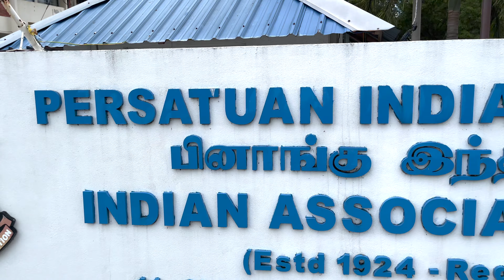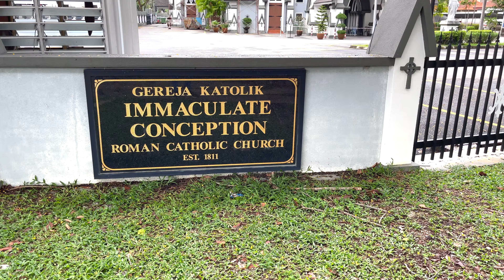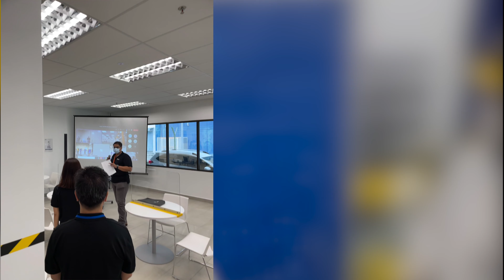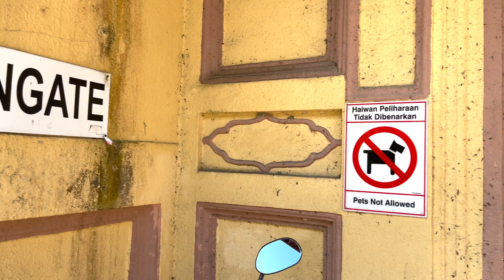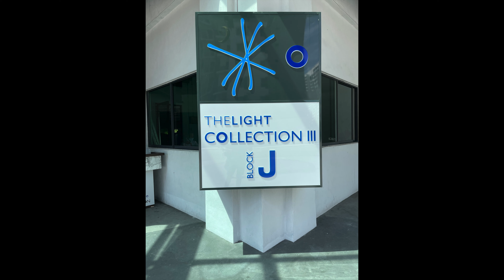First Days in Penang | Episode 003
In this episode, we arrived in Penang at the G hotel to begin our time in Malaysia. We were finally able to leave the hotel and see something of life here. While things were still somewhat closed at home, we were able do some exploring, hike some of Penang Hill through the Moongate, and eat in at restaurants. We were able to find and apartment and move in just in time for our lives to change.

Please leave any comments or questions below. If you have some part or our journey you would like for us to look at more specifically, please let us know.

Thanks, we hope you enjoy the video.

Peace.